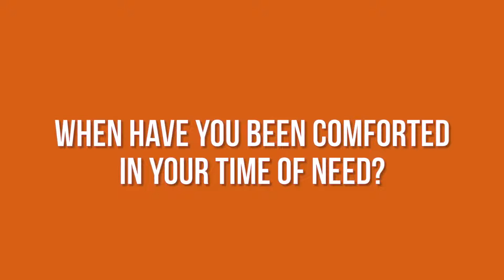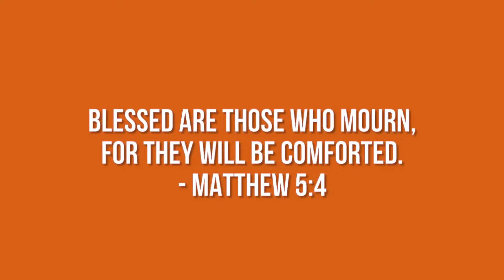Day 3 Living Interview - The Comforted: Lance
Lance Cole shares his recollection of how God has comforted him in his time of need.